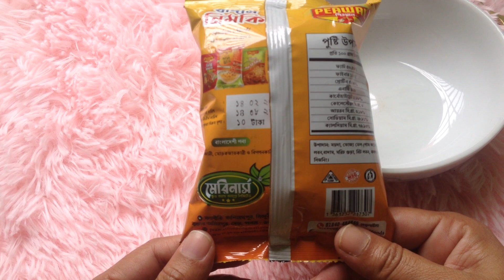Badam NImki | Reivew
Badam Nimki
Price-10 taka